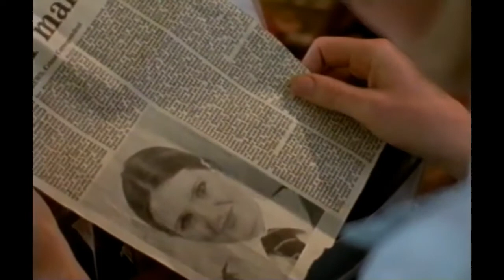My Fragile Heart (TV Movie 2000) Lorcan Cranitch, Sarah Lancashire, John McArdle